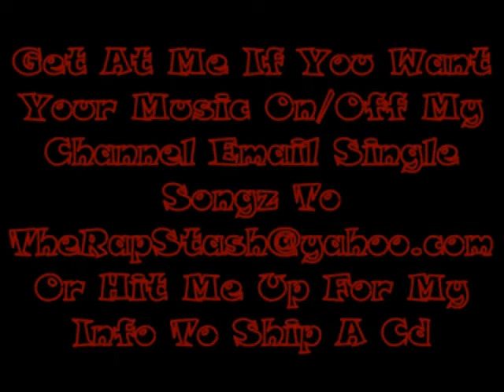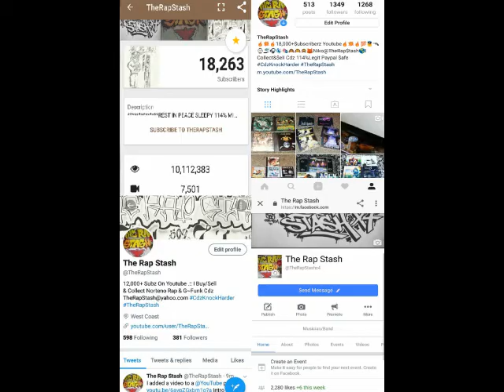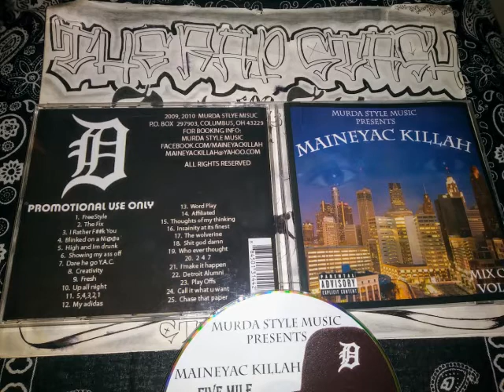I Make It Happen By Maineyac Killah